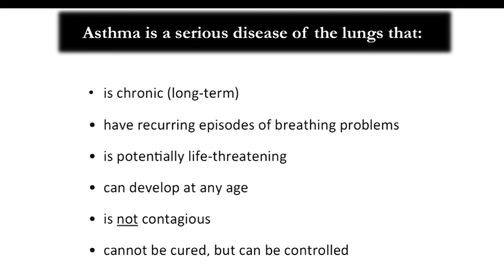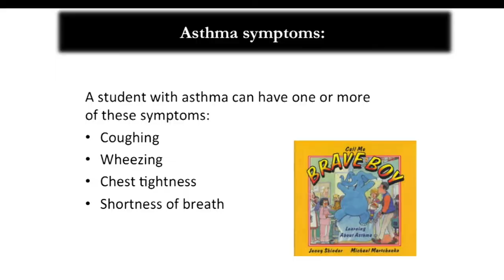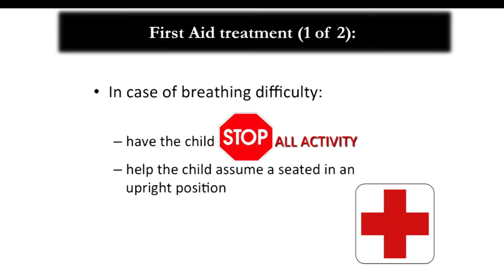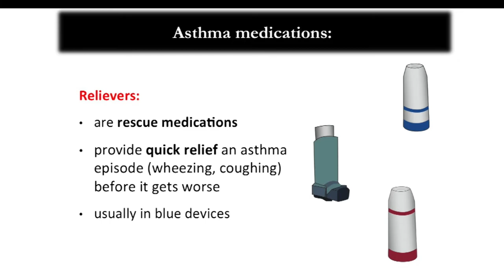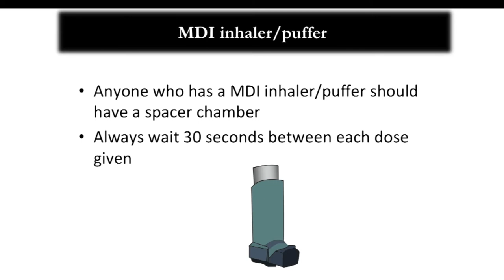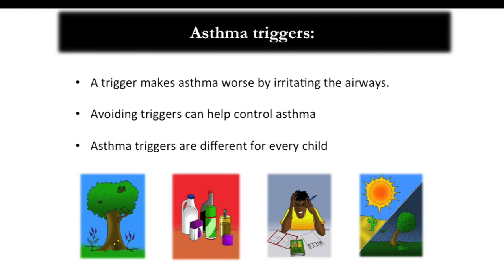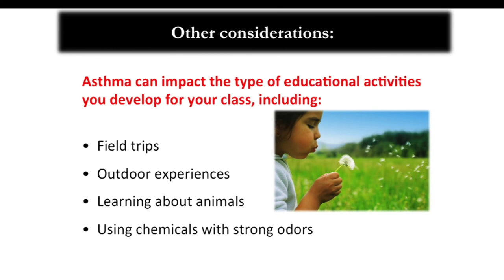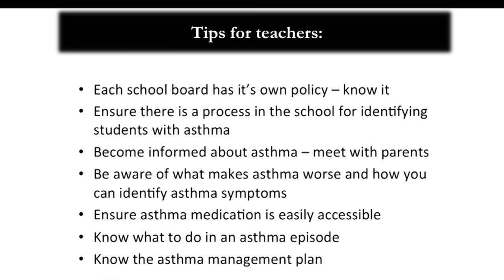What Do Teachers Need to Know about Asthma?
September 17 has the highest number of asthma emergencies of the year, just a few weeks after school starts. Learn why and how you can help prevent these asthma attacks.